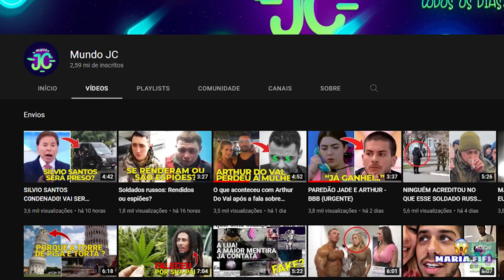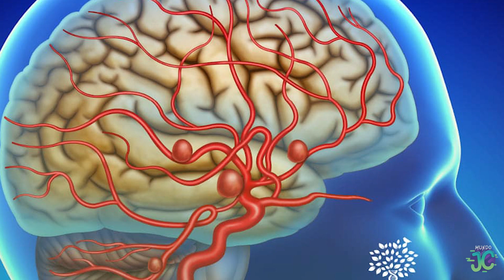JULIETTE CORRE RISCO DE MORTE?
Fala, meus curiosos. Tudo bem com vocês? A21ª edição do Big Brother Brasil foi  um  enorme  sucesso  e lançou  uma  das pessoas  que  se  tornaria  a  maior sensação  do  Brasil  nos  últimos  anos:  a  Paraibana  JulietteFreire,  que  acabou conquistando  o  prêmio  milionário  do  reality,  além  de  ter  se  tornado  uma  das pessoas mais influentes nas redessociais.Porém, a ex-BBB preocupou a sua legião de fãs nos últimos diaspois, segundo a própriaparaibana, ela teve de enfrentar um problema de saúde que poderia colocar  a  sua vida  em  risco.  O  pior  disso  tudo,  é  que  antes  de  ter  se  tornado famosa, Juliette perdeu uma irmã justamente pelo mesmo problema que ela vem enfrentando agora.Quer  entender  mais  sobre  essa  história  e  descobrir  qual  é  a  dificuldade  que Juliette Freire vem enfrentando com sua saúde? Então vem comigo para mais um vídeo aqui no Mundo JC